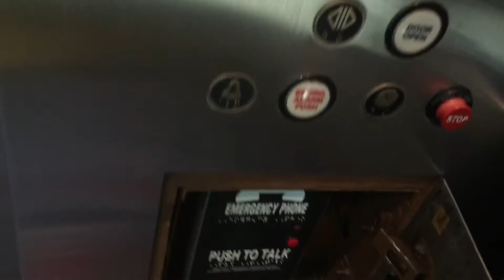Amtech Hydraulic Elevator @ Movie Theater Parking Garage, South Coast Plaza Mall, Costa Mesa, CA